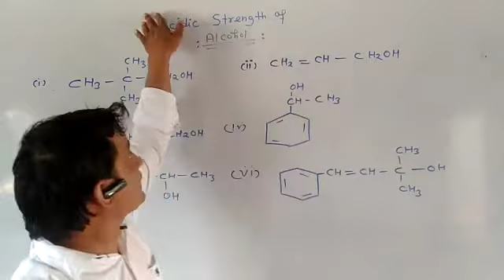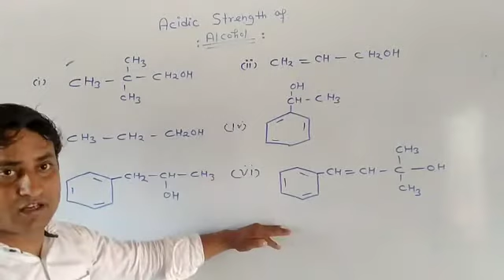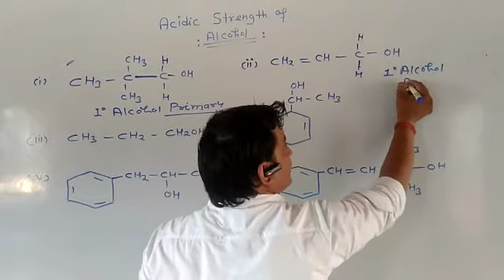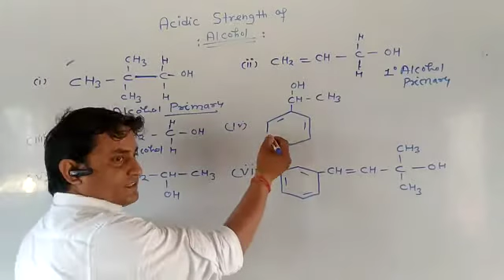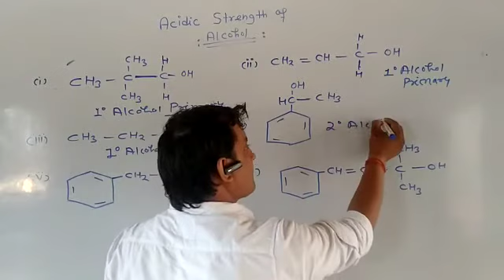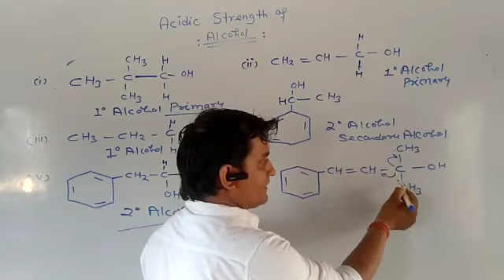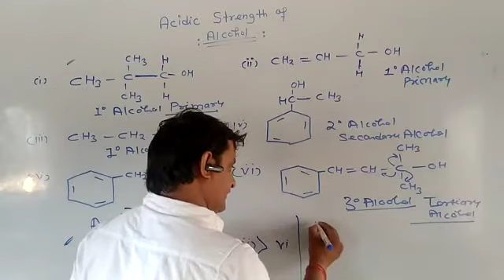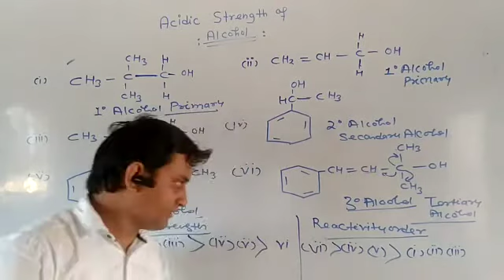Acidic Strength of Alcohol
By Saket Sir Chemistry Expert
Including Most important Question